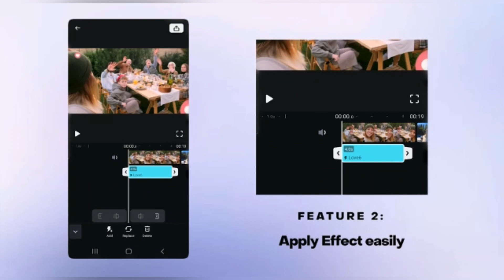മുട്ടയും പഴവും ഉണ്ടെങ്കിൽ ഇപ്പോൾ തന്നെ ഉണ്ടാക്കി നോക്കൂ കിടു നാലുമണി പലഹാരം Nalumani Palaharam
breakfast recipes
maida recipe
gothambu recipes in malayalam
gothambu podi recipes malayalam
maida recipes for snacks
maida recipe in malayalam
maida dosa in malayalam
snacks recipes malayalam
gothambu dosa recipe in malayalam
breakfast recipes malayalam
simple breakfast recipes
aripodi recipes in malayalam
simple breakfast recipes in malayalam
maida dosa
breakfast
maitha recipe malayalam
maidha special snacks
food recipes malayalam
easy breakfast
dinner recipes malayalam
egg recipes
evening snacks recipe
maida breakfast recipes in malayalam
maida appam in malayalam
mytha recipe in malayalam
maidha special snacks in malayalam
morning breakfast recipes malayalam
easy dinner recipes in malayalam
dinner recipes
maida breakfast recipes
maida appam
wheat flour recipes in malayalam
dosa recipe
variety breakfast recipes in malayalam
maida recipe malayalam
snacks recipes
atta recipe
aatta recipes in malayalam
easy breakfast recipes malayalam
snacks
wheat recipes in malayalam
atta podi recipe malayalam
ravilathe breakfast malayalam
maida
gothambu dosa
gothambu podi recipes malayalam brea.
wheat dosa recipe
nalumani palaharam
food recipes
easy food recipes
maida egg recipes malayalam
palappam recipe kerala style
vellayappam recipe kerala style
palappam recipe malayalam
appam recipe malayalam
vellappam undakunna vidham
palappam
appam recipe
vellayappam recipe malayalam
vellappam maavu recipe in malayalam
velleppam malayalam recipe
vellappam
palappam recipe
appam
vellappam in malayalam
vellayappam in malayalam
how to make palappam in malayalam
easy palappam recipe in malayalam
appam maavu recipe in malayalam
soft appam recipe malayalam
palappam recipe in malayalam
vellayappam recipe
how to make vellayappam in malayalam
vellappam recipe
soft vellayappam recipe malayalam
cooking malayalam
appam recipe in malayalam
vellayappam
paalappam
easy vellayappam recipe in malayalam
soft palappam recipe kerala style
appam batter recipe malayalam
how to make appam kerala style
breakfast recipes in malayalam
palak pump
pachakam in malayalam
easy appam recipe malayalam
how to make appam
appam mavu recipe in malayalam
how to make palappam
eva's world
palappam in malayalam
vellayappam malayalam recipe
how to make appam in malayalam
banana recipes
nalumani palaharam
pazham recipe malayalam
banana recipes in malayalam
ethapazham recipes in malayalam
nenthra pazham recipes in malayalam
banana snacks recipes in malayalam
evening snacks recipe
payam recipe malayalam
nendrapazham recipe in malayalam
4 mani palaharangal malayalam
palaharam
nalumani palaharangal in malayalam
4 mani palaharam
banana recipe
pazhavum muttayum recipe
snacks recipes malayalam
ethakka recipes in malayalam
4 mani
banana cake recipe
pazham mutta recipe malayalam
muttayum pazhavum recipe
banana
banana snacks
snacks recipes
kaipola recipe in malayalam
banana recipes malayalam
evening snacks
nalumani palaharam recipe in malayalam
banana egg recipes
pazham snacks malayalam
snacks
evening snacks recipe malayalam
egg banana recipe
nalumani palaharam
4 mani palaharangal malayalam
4 mani palaharam
evening snacks
palaharam
snacks recipe
4 mani
maida recipe
nalumani palaharangal
nalumani palaharam malayalam
easy snacks to make at home in malayalam
snacks
naalu mani palaharam in malayalam
maida snacks in malayalam
easy snacks
easy nalumani palaharam malayalam
aripodi snacks recipes in malayalam
4 mani recipe malayalam
easy evening snacks recipe
simple snacks to make at home
easy 4 mani palaharam malayalam
evaningsnaks in malayalam
simple evening snacks recipes in malayalam
evening snacks malayalam
simple snacks recipe malayalam
nalumani snacks
naalu mani palaharam
maidha special snacks
easy snacks malayalam
4 mani palaharangal malayalam simple
palaharangal
maida snacks
simple 4 mani palaharangal malayalam
snacks recipe malayalam
kadalamavu snacks malayalam
4 mani palaharam malayalam
simple evening snacks recipes
simple snacks
simple nalumani palaharangal in malayalam
nagmani palaharam
maitha recipe malayalam
evng easy snacks
evening snacks
palaharam malayalam
maida evening snacks malayalam
maida recipes for snacks in malayalam
easy snacks recipes in malayalam
snacks malayalam
palaharangal malayalam
nalumanipalaharam
egg snacks